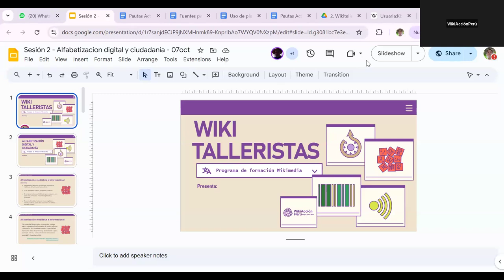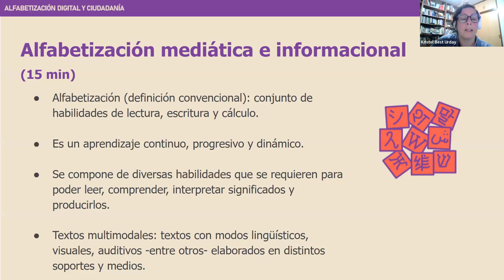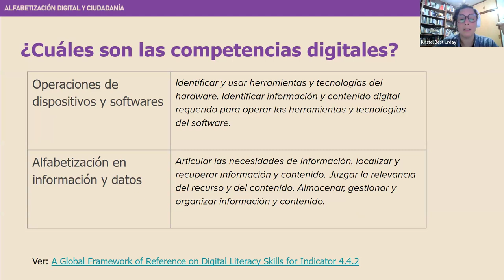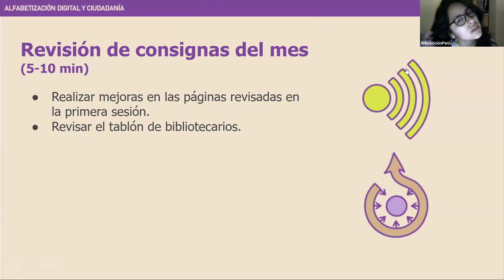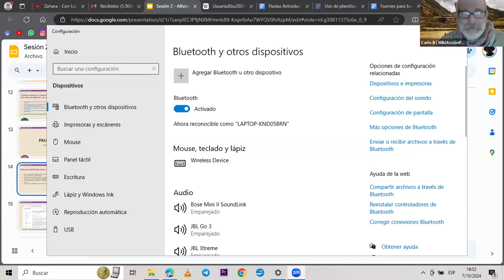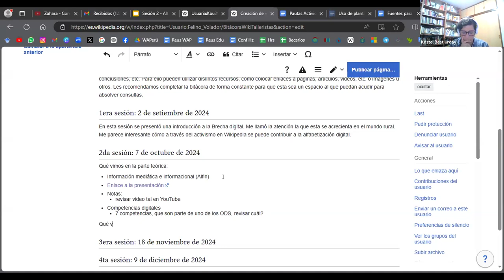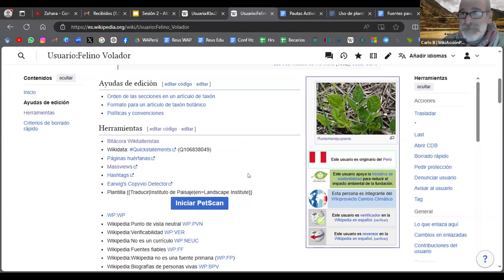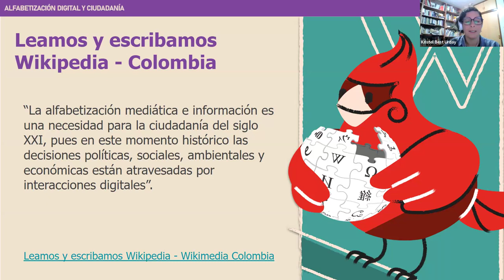Sesión 2 - Taller para talleristas